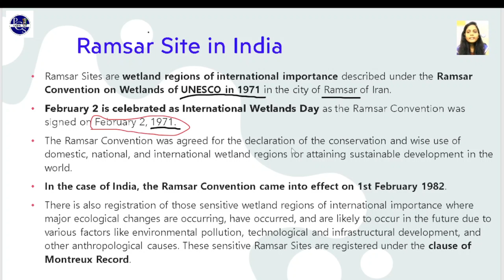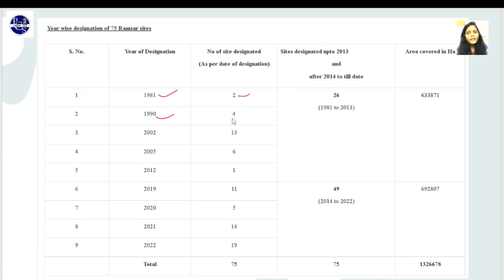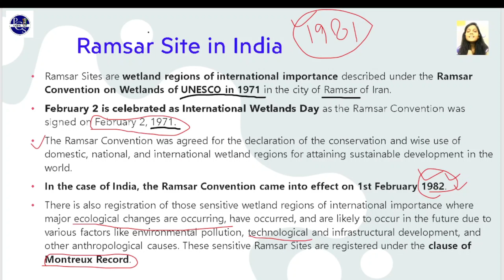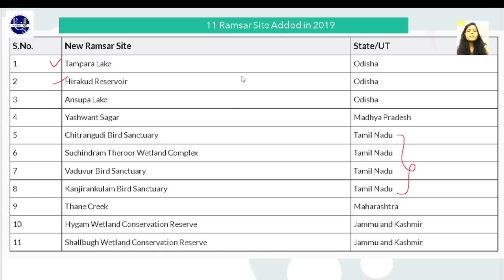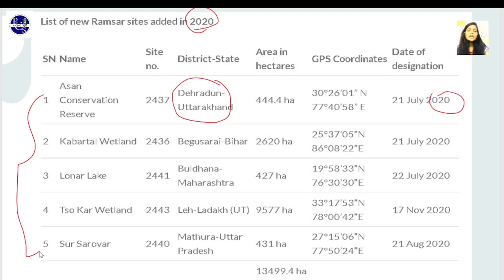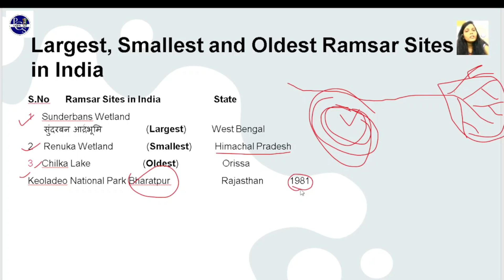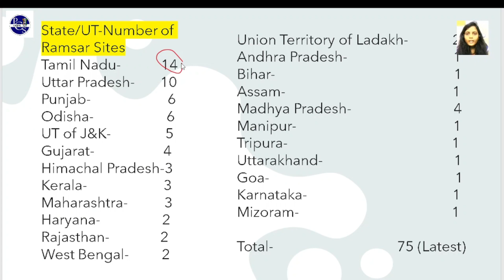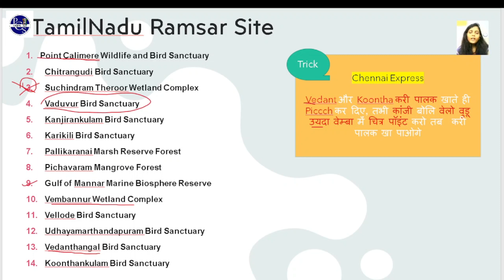Updated Ramsar Sites 2022- Part-01 | Ramsar Sites In India 2022 🇮🇳| PCS Warrior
Hello Viewer. If you are preparing for Government Exams like UPSC, UPPSC, SSC, RAILWAYS and other Compitative exam then you can follow this channel.
In this Video Full Detail About Ramsar Site in India Cover and Some Memoric trick apply for quick Learn.
Ramsar Sites In India 2022 By PCS Warrior | Ramsar Sites In India 2022 🇮🇳| PCS Warrior